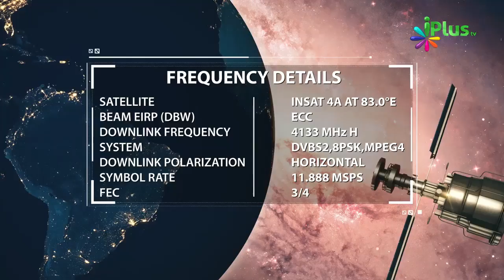is Time Me Apne Bachchon Ko Bahar Na Jaane Do Kyonki Shaitan Failte Hain By Shaikh Sanaullah Madani